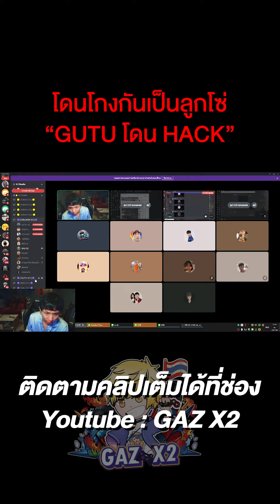โดนโกงกันเป็นลูกโซ่ GUTU ถูก HACK